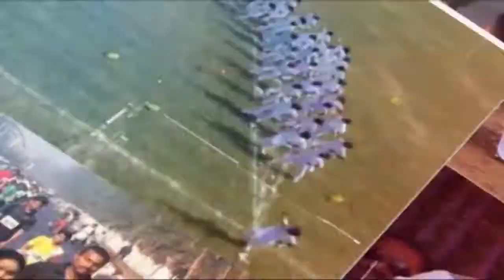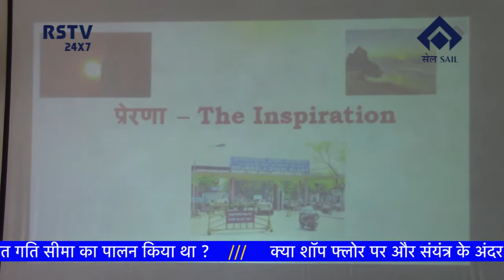HINDI NEWS DT -11/ 1 /2020